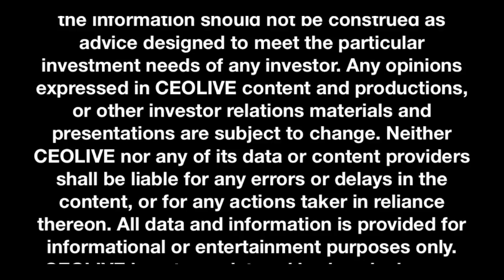CEOLIVE.TV Interview | Dr. Bassam Damaj / CEO of Innovus Pharmaceuticals (OTCQB: INNV)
In this episode we will be talking to Dr. Bassam Damaj, President & CEO of Innovus Pharmaceuticals.

Headquartered in San Diego, Innovus Pharma is an emerging leader in OTC and consumer products for men's and women's health and vitality.

They are a publicly traded company listed on the OTCQB under ticker symbol INNV.